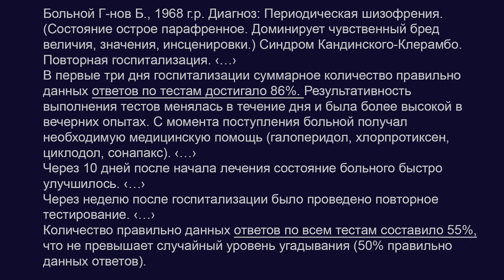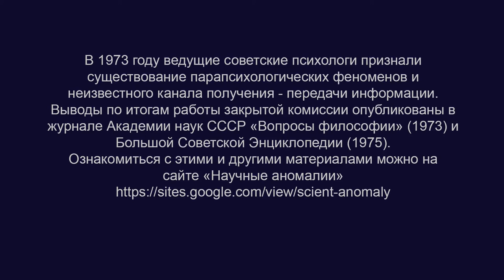Исследование экстрасенсорных способностей у больных шизофренией. Текст статьи врача-психиатра А.Г.Ли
А.Г. Ли Экстрасенсорные феномены в психиатрической клинике (Парапсихология в СССР. - 1992. - №1. - С.52-56.)

BTC bc1qw4jxftk3ff8y4z577yh07m950x686cq8meyru6
ETH 0xcc721D5e3B16A7BAd5b29B320e01d1f88C49b3B4